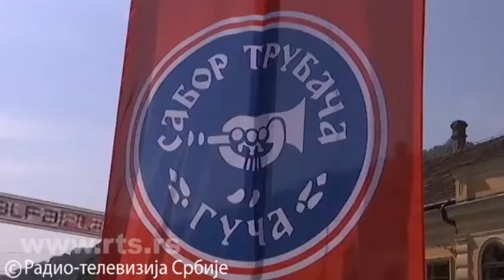Guča ponovo u znaku trube i dobrog provoda